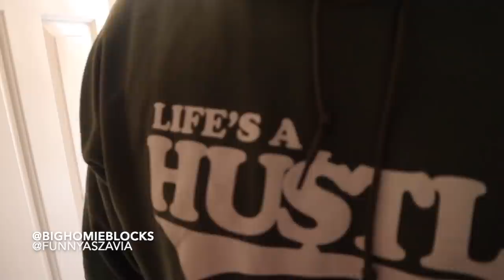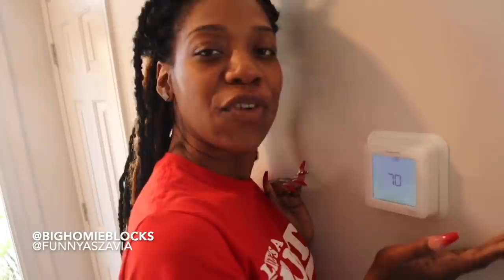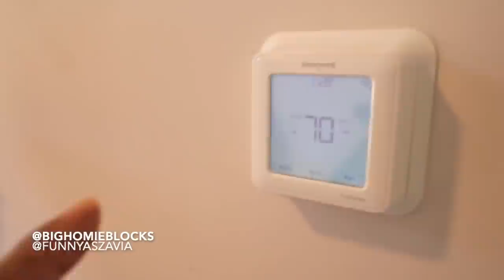OLD APARTMENT VS NEW ATLANTA HOME |EMPTY HOUSE TOUR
WE FINALLY MADE IT OUT THE TRENCHES ✊🏾

1000+ LIKESSSSSSS